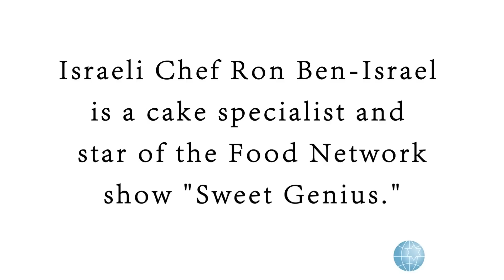Food Network "Sweet Genius" Ron Ben-Israel decorates a wedding cake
JTA News' Uri Fintzy visited chef Ron Ben-Israel, famous wedding cake maker and star of Food Network's "Sweet Genius," at his studio in SoHo, New York and watched as he was decorating a wedding cake with white roses made of sugar.